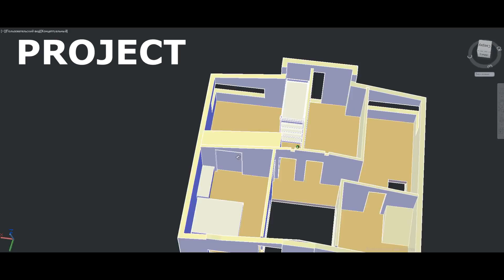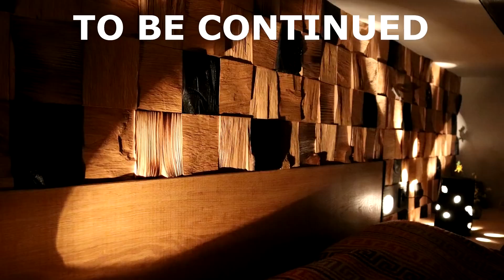Making Amazing Decor and Furniture That Will Take Your Home To The Next Level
In this video, we make original furniture, unusual wall decor from waste wood and exclusive, decorative lamps.

Hey. We are a happy young couple, Gena and Vita, and we are building a house with our own hands. We like to equip life around us with our own hands. This is how we realize ourselves as much as possible and set an excellent example for our children. At the end of the construction of our house, we dream of building a homemade sailing yacht and sailing on it around the world.
   We enjoy making videos and try to make them useful. Therefore, we will develop ourselves and continue to develop this channel.
  If you support family values and love to create with your own hands, welcome to our family,